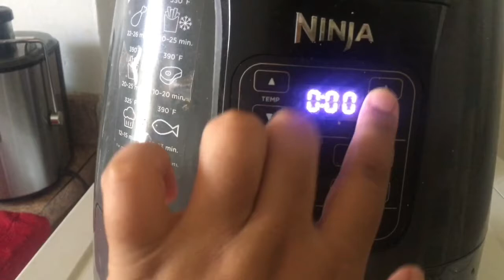LO QUE COMO EN UN DIA - 3 | Arlin Almonte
Hola brecheros!
Este es el video numero 3 de lo que como en un dia. Disfrutenlo!!!